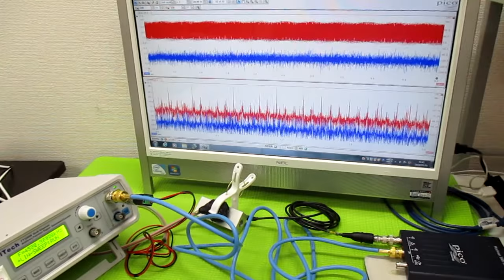超音波発振制御プローブの製造技術 ultrasonic-labo